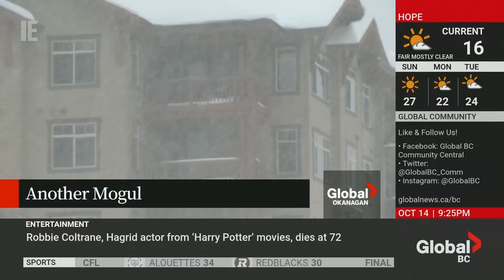CHBC - Global News at 6:30 (Okanagan) - [NEW GRAPHICS + MUSIC] Open: October 14, 2022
Here's a look at Global News at 6:30 on Global Okanagan, featuring the new graphics. This is recorded from a rebroadcast at 9:25 PM on BC 1. The News at 6:30 is anchored by Kimberly Davidson.

Copyright Corus Entertainment. The video presented above is for entertainment and/or historical purposes only.